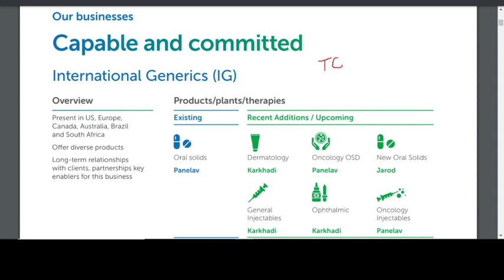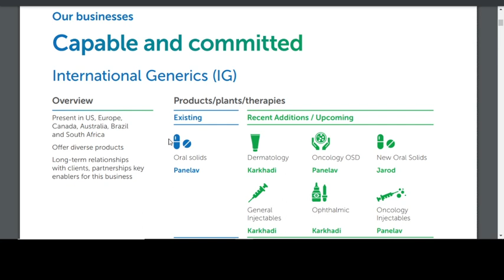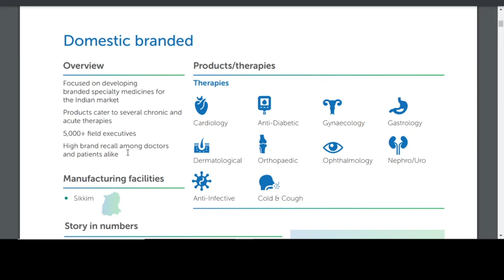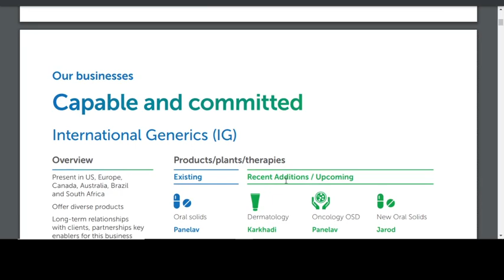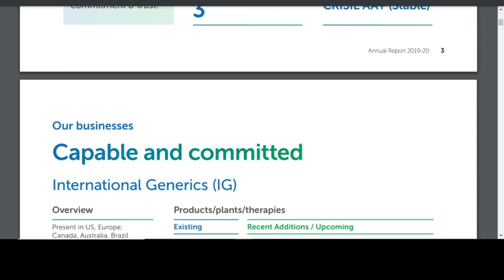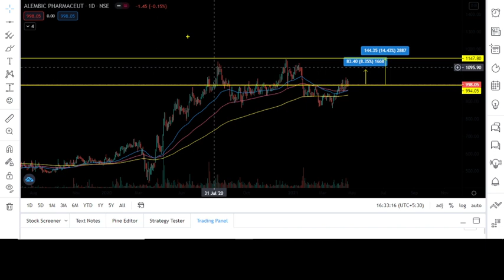💥🔥PHARMA का घोड़ा भागने के लिए READY 🔴 Swing trading opportunity | Swing trading for beginners